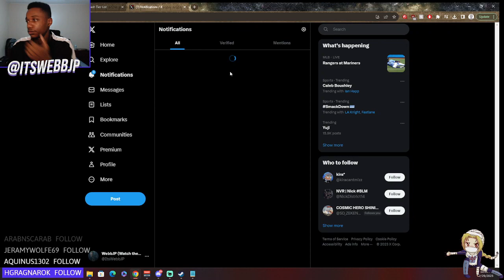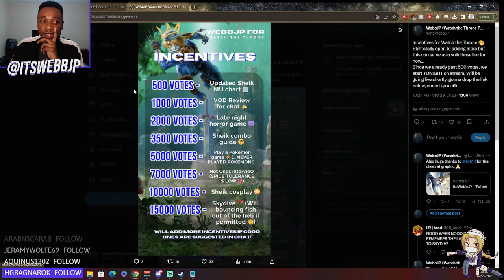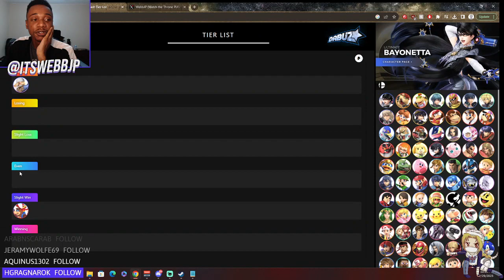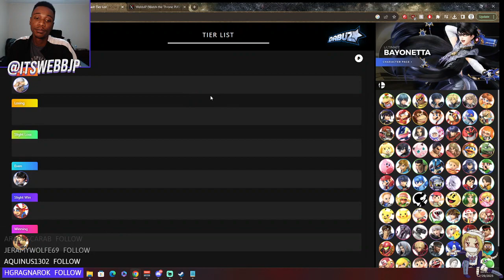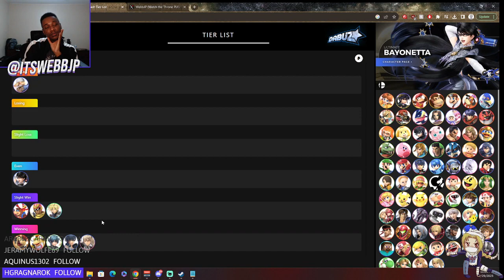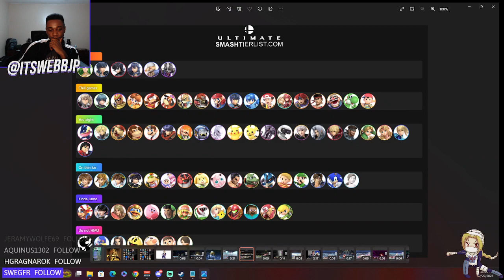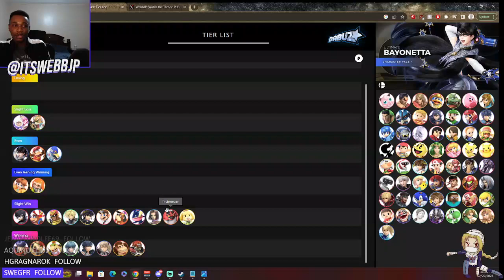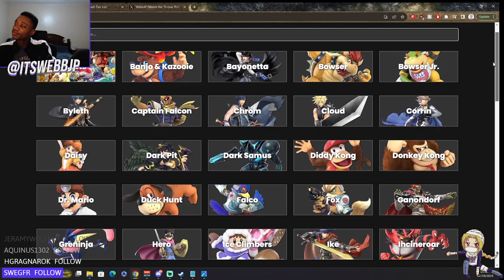WebbJP (Sheik) Stream | 30 Sep '23